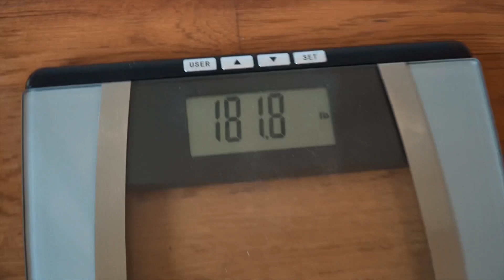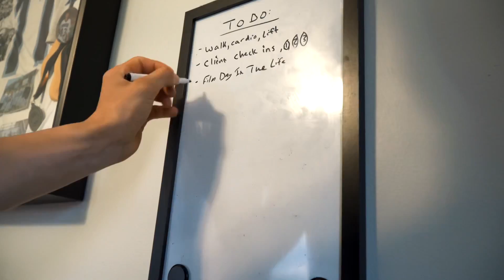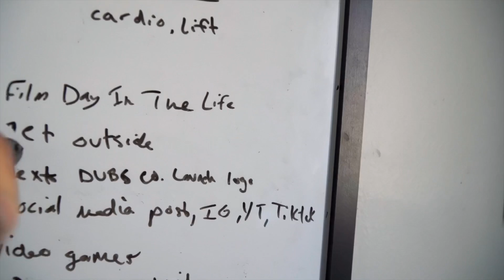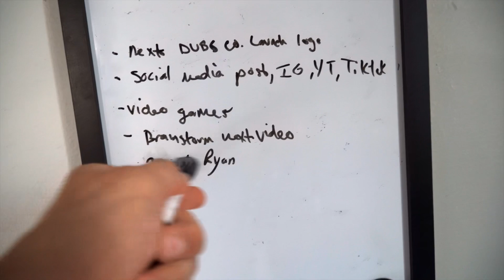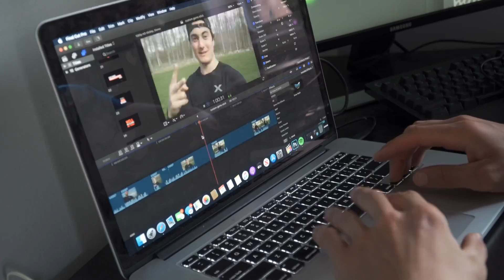DAY IN THE LIFE | STUDENT-ATHLETE & BODYBUILDER (QUARANTINED)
My name is Jesse James West. I’m 20 years old and play college lacrosse at Montclair State University. Today I take you through everything I do in a day.

Some topics I cover in today’s video:
-How do college athletes eat
-How college athletes train or workout
-How to stay productive in quarantine
-Diet tips and tricks
-Bodybuilding grocery haul